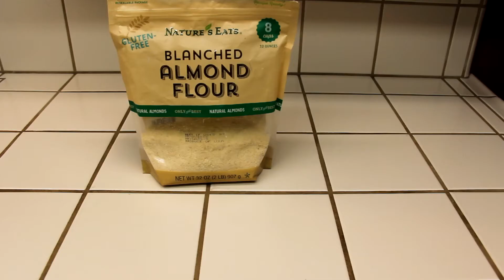How to make a Keto Pie Crust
A pie needs a crust! A keto pie needs a keto crust! Use this fast and easy recipe to make a great tasting and good textured keto friendly pie crust! So far I have used this crust to make a pumpkin pie and to make cheese cake and it worked great for both!